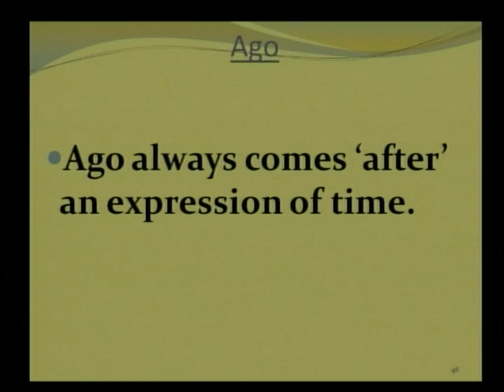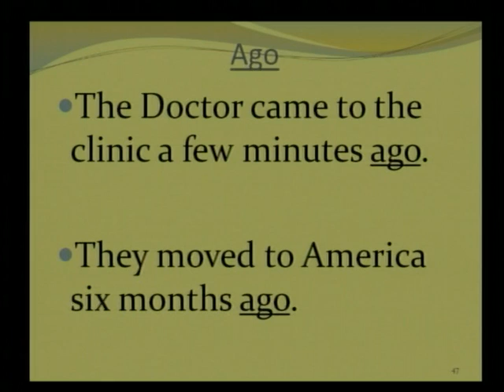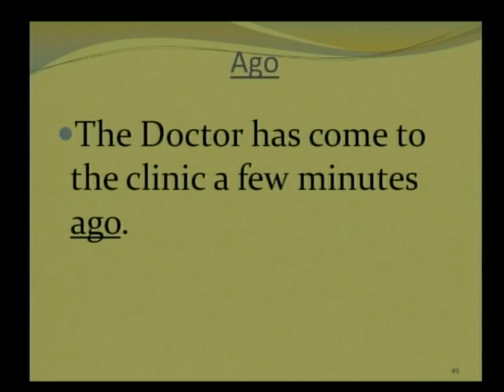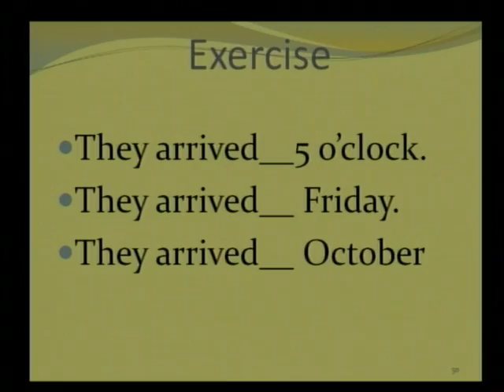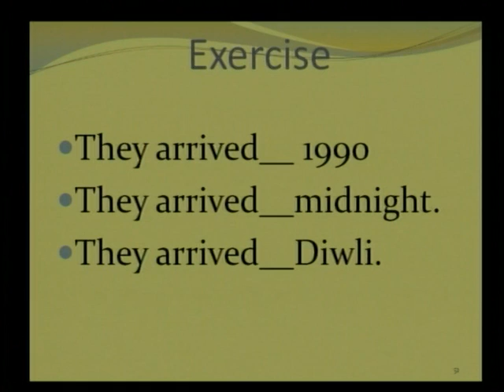ENGLISH GRAMMER AND SPOKEN ENGLISH 3